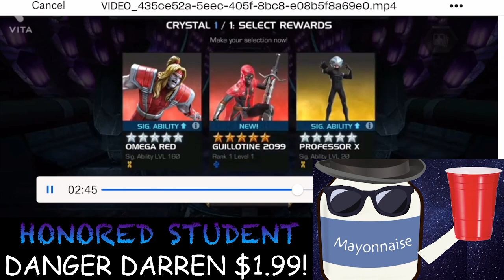THRONEBREAKER IN ONLY 10 MONTHS?? He Deserves This Luck!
Thanks again for the support and feedback youtube.